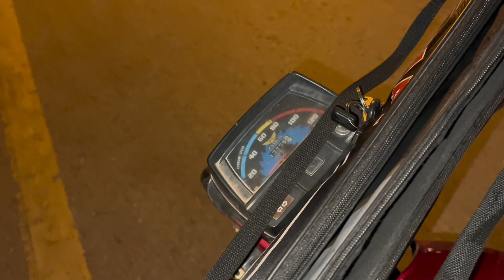RAMADAN MUBARAK | Pehla Roza | Vlog